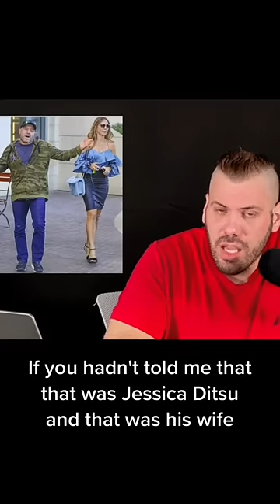Why Joe Rogan Never Talks about his Wife